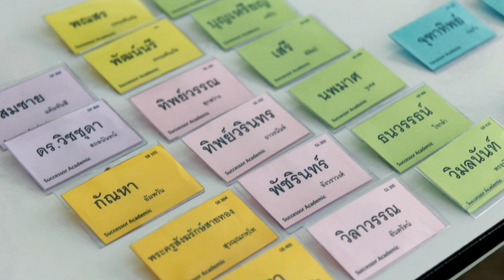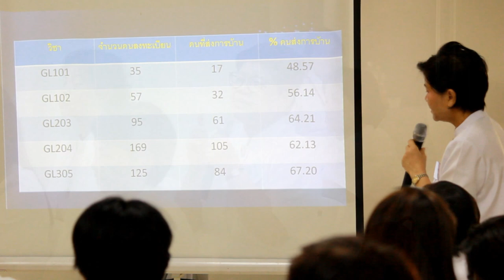DOU ‘s Successor รุ่นที่ 1 1/2560 อาทิตย์ที่ 7 พ.ค.2560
ขอเชิญบัณฑิต DOU ที่จบการศึกษาแล้ว  มาร่วมเป็นส่วนหนึ่งของผู้ทำความสำเร็จให้เกิดขึ้น  ซึ่งมีชื่อเรียกว่า “DOU ‘s Successor” ผู้มีหัวใจกัลยาณมิตร … ผู้นำแสงสว่าง  ไปสู่ชาวโลก เป็นผู้มีบุญ ที่มีหน้าที่พิเศษในการให้คำปรึกษาในการเรียน DOU ในแต่ละรายวิชา นำความรู้ถ่ายทอดสู่นักศึกษาที่กำลังศึกษาอยู่ และนำกำลังใจที่เคยได้รับเมื่อตอนพระเดชพระคุณหลวงพ่อให้ไว้ในโรงเรียนฝันในฝันวิทยาถ่ายทอดไปสู่นักศึกษารุ่นต่อมา  เพราะคุณคือคุณพิเศษ คนสำคัญที่จะทำให้มีนักศึกษามาเรียน DOU ครบล้านคนสมดั่งความปรารถนาของพระพ่อของเรา...มาร่วมเป็นส่วนหนึ่งในทีมงาน DOU’s Successor กันนะคะ